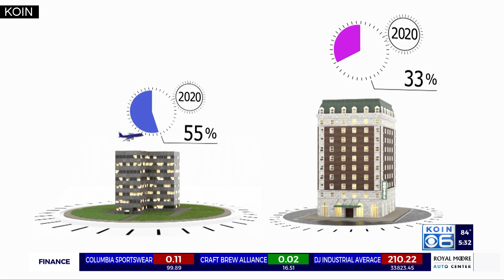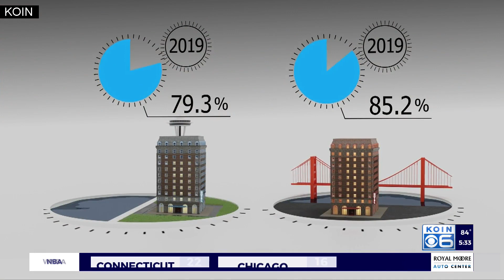Will Portland's hotels bounce back post-pandemic?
Downtown Portland has long been an international tourist magnet but the city's polarity reversed in 2020, transforming into a troubled place that's pushing those much-needed visitors away.